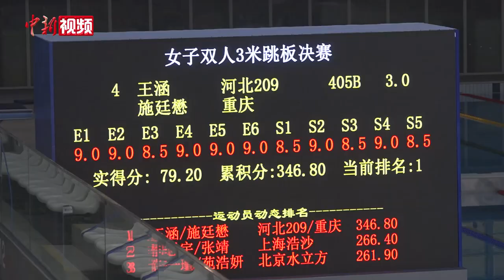2021全国跳水冠军赛：王涵、施廷懋女双三米板折桂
5月11日，2021年全国跳水冠军赛暨东京奥运会选拔赛、全运会跳水资格赛在上海开赛。当天，在女子双人三米板决赛中，世锦赛冠军王涵、施廷懋技高一筹，一路领先以346.80分获得冠军。赛后，王涵、施廷懋在在接受记者采访时表示，受疫情影响，已经很久没有参加过国际比赛了，希望通过此次大赛找到国际赛场的感觉。